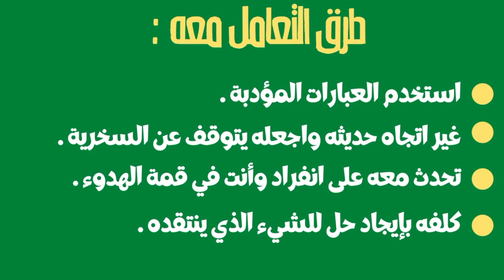هذه هي صفات الطفل الساخر | وطرق التعامل معه 💡📚تعليم